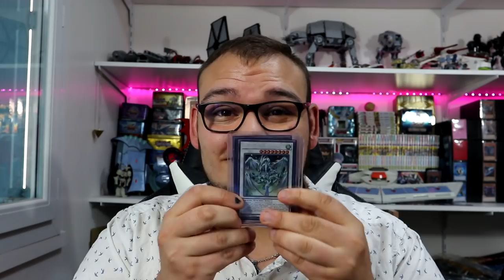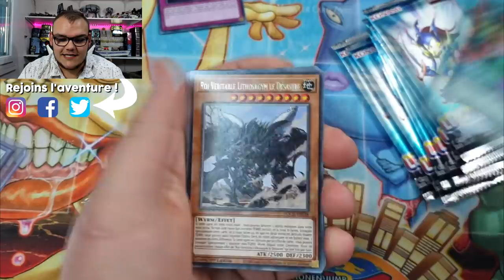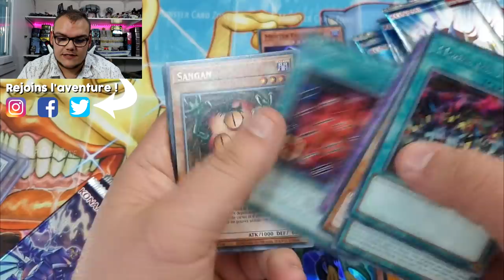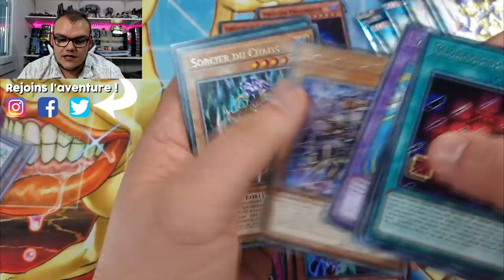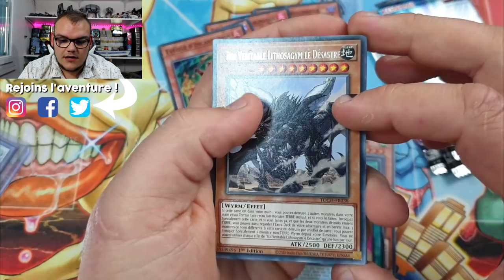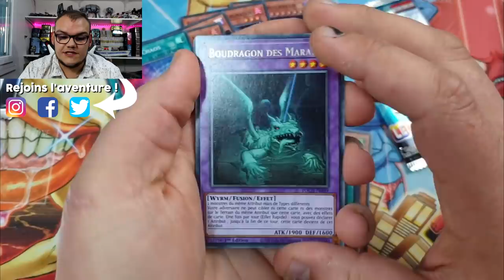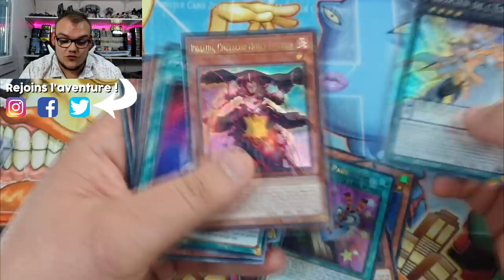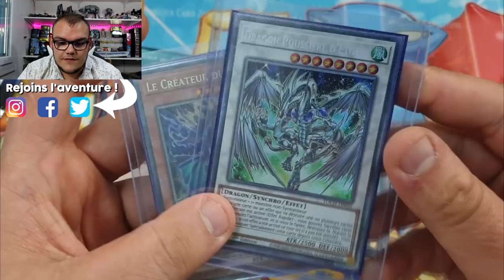OUVERTURE BOOSTERS LE CHAOS TOON X12 ! | ON REPART À LA CHASSE AUX TOONS ! 🔍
On retente notre chance sur l'extension "Le Chaos Toon" en espérant chopper les Toons qu'il me manque pour mon deck !